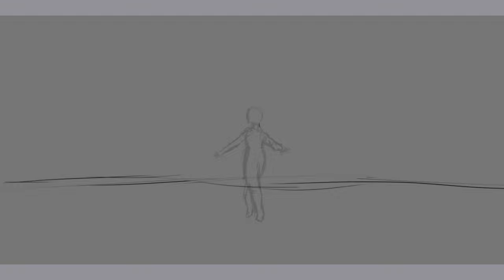「Speedpaint」- Raven's Night☆*:. | Amira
If you had wings, what would you do? Would you glide over the sea and watch the setting sun? Or would you fly to the birds and clouds above you and enjoy the gentle gusts? But you said magic doesn't exist. I suppose without magic, humans with wings wouldn't exist too...

The character in this speedpaint is my oc Miu also known as the Göttin of apathy.

00:00 intro
00:05 sketch
00:37 colored sketch
00:49 base coloring & shading
05:26 background
06:58 outro

- program: Clip Studio Paint
- tablet: iPad Pro (12.9 inch, 5th gen)
- video editing:  CapCut

.·:*¨༺ social media ༻¨*:·.

.·:*¨༺ music ༻¨*:·.